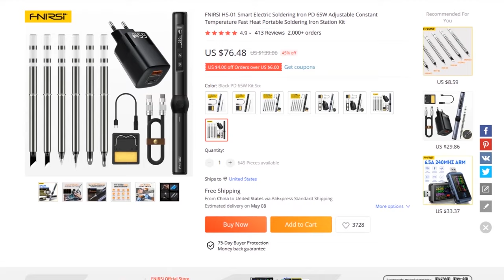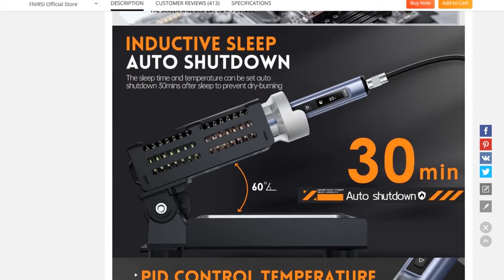How to make a powerful Inverter 12v DC to 220v AC using egs002, Pure sine wave Inverter circuit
How to make a powerful inverter 12v dc to 220v ac using egs002, pure sine wave inverter circuit. ( egs002 diy inverter )

💥 Smart Soldering Iron 👉 HS01

1. egs002 Module
2. Irfz44 x2
3. LM7805
4. 10K x2
5. 100R x2
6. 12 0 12v Transformer